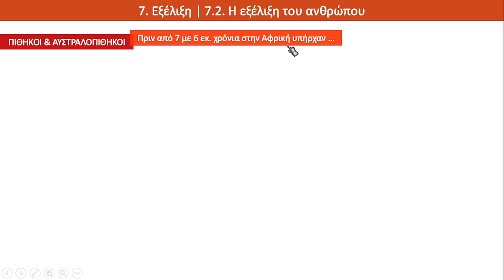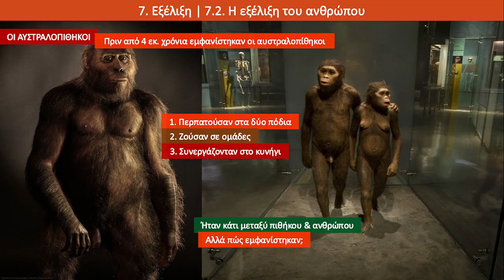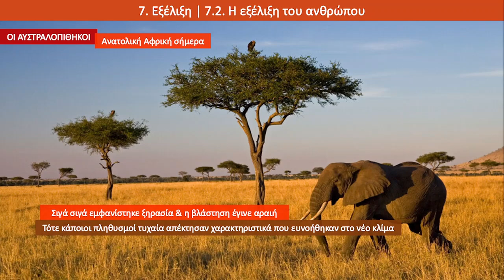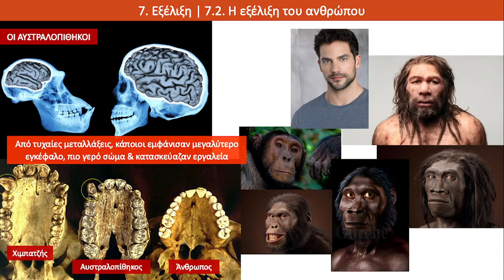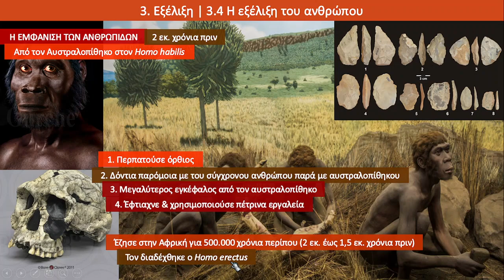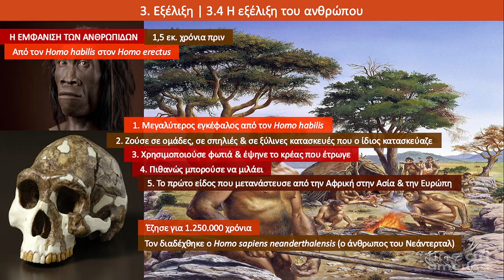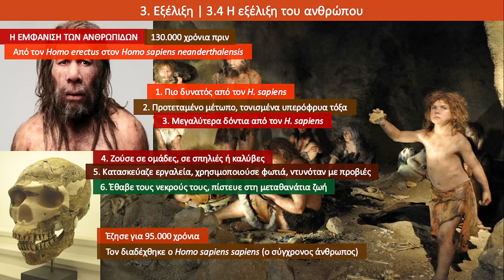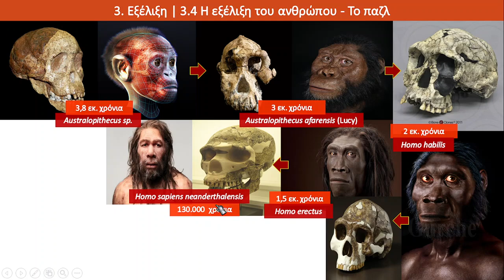Κεφ. 7: Εξέλιξη | 3. Η εξέλιξη του ανθρώπου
Εξέλιξη: Η εξέλιξη του ανθρώπου
[Μία μικρή διευκρίνηση: Ο Homo sapiens neanderthalensis εμφανίστηκε ως είδος πριν από 400.000 χρόνια και έφτασε στην πλήρη εξέλιξή του πριν από 130.000 χρόνια. Ο Homo sapiens sapiens εμφανίστηκε ως αρχικό είδος (πριν ονομαστεί sapiens sapiens, πριν από 200.000 με 160.000 χρόνια και έφτασε στη σημερινή μορφή του πριν από 40.000 με 34.000 χρόνια οπότε και επικράτησε (εκτόπισε και σκότωσε προφανώς) του Homo sapiens neanderthalensis. Στο βίντεο, προκειμένου να συμβαδίζει με το βιβλίο της γ' γυμνασίου, αναφέρομαι περισσότερο στην περίοδο που επικράτησε και όχι τόσο σε αυτή που αρχικά εμφανίστηκε ως είδος].

Βιντεο-μάθημα Βιολογίας Γ' Γυμνασίου σχετικά με την πορεία της εξέλιξης προς τον άνθρωπο που ξεκίνησε από πληθυσμούς πρωτευόντων πριν από 7-6 εκ. χρόνια (σελ. 136-138 στο σχολικό βιβλίο). Μαθαίνουμε τα είδη που εξελίχθηκαν από τους πληθυσμούς των χιμπατζήδων, κατά σειρά [1] Αυστραλοπίθηκος, [2] Homo habilis, [3] Homo erectus, [4] Homo neanderthalensis, [5] Homo sapiens, καθώς και κάποια από τα σημαντικότερα χαρακτηριστικά τους.

Για τους μαθητές μου που για οποιονδήποτε λόγο δεν μπόρεσαν να παρακολουθήσουν το μάθημα στην τάξη αλλά και για όποιον θέλει να μάθει βιολογία, προσαρμοσμένη στις απαιτήσεις της Γ' Γυμνασίου. Παιδιά ΠΡΟΣΟΧΗ! Καλά είναι τα βίντεο αλλά δεν υποκαθιστούν το βιβλίο. Διαβάστε το βιβλίο και δείτε και το βίντεο ώστε να έχετε πλήρη εικόνα του μαθήματος.